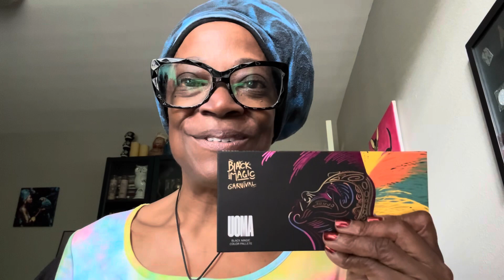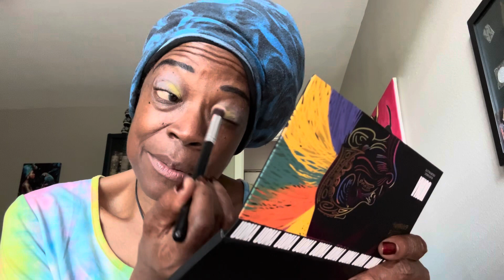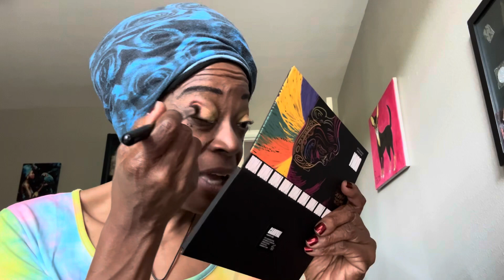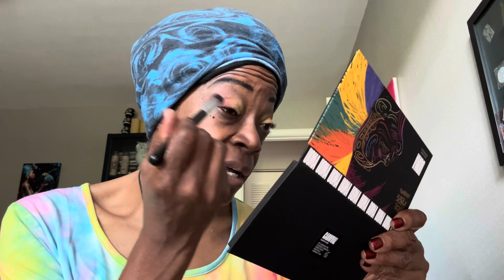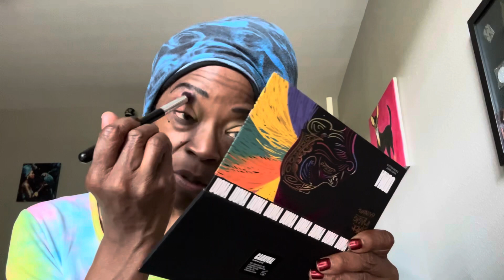GRWM / PEOPLE ARE A TRIP / DON’T TRIP WITH THEM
This is a call to love and live your best life. Don’t be distracted or discouraged by those who aren’t. Hopefully they will catch a whiff of your great example and become better not bitter. 🌞 Blessings Ann